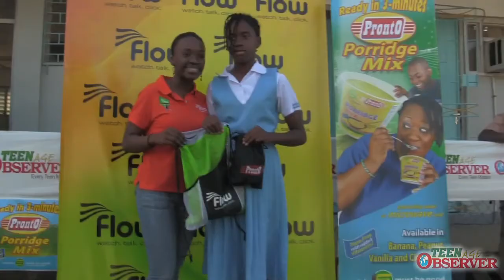Teenage Observer High school tour.mov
Teenage Observer High school tour visited the Fair Prospect High School in the Parish of Portland